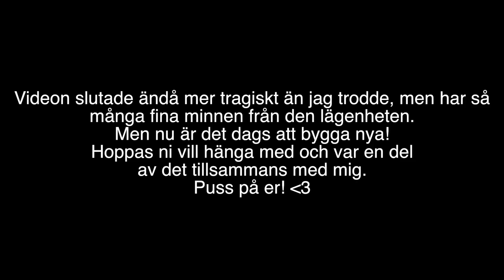FLYTTAR IN I DRÖMLÄGENHETEN - Flyttvlogg #3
Kan vi nå 500 gillningar kompisar?

Musical.ly: Jimmiestaar
Periscope: Jimmiestar

★ VANLIGA FRÅGOR ★
Vart bor du? -Luleå.
Har du pojkvän/flickvän? - Ja.
Vad är dina hundar för ras? -Chihuahua & Fransk bulldog.

Tack för att just du tittade denna video, du är bäst!

Vi ses igen i nästa video!
xoxo Jimmie Star